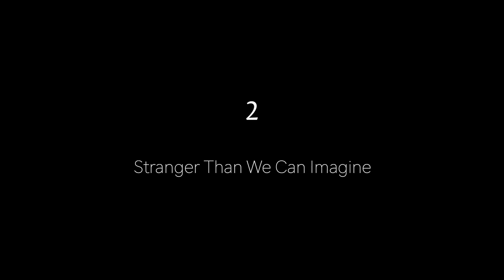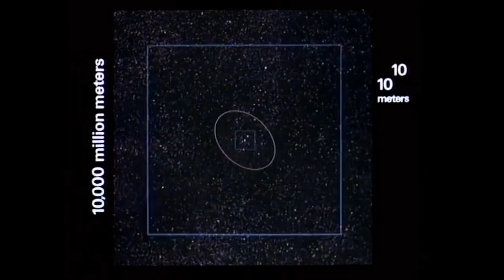DEAD AND ALIVE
How is bitcoin like Schrödinger's dead-and-alive cat? A thought experiment.

Contribute to the channel:

Bitcoin: 3AwNF3qo4GTC3WfbyGupqGr1ffuTMC1ka4